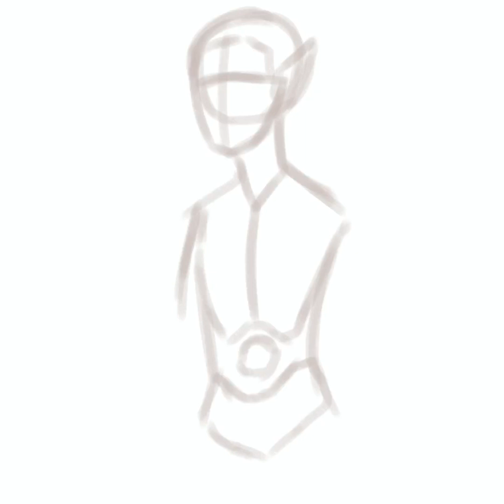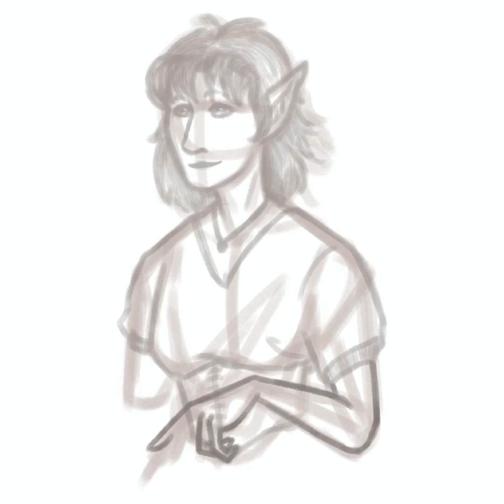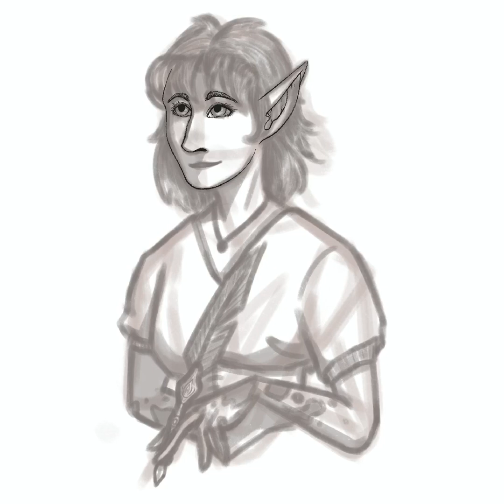Emerald Crane | Character Drawing | Timelapse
First video!
Crane is my current DnD character, so I timelapsed the drawing and thought I might as well post it